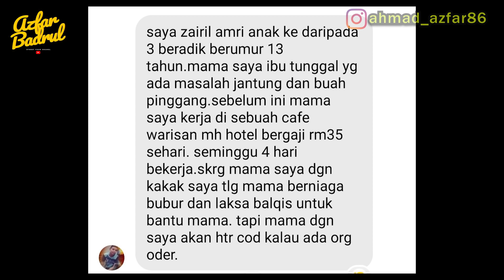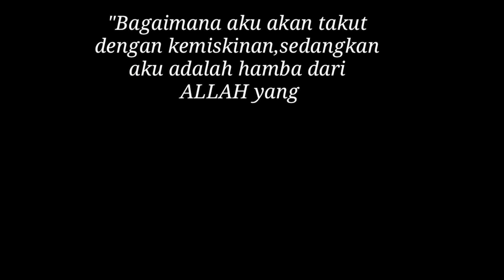Ibu muda ini 'TAK PERCAYA' bila AZFAR BADRUL datang BORONG jualan.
Lokasi : No 1,Jalan Jaya Setia,
               Kampung Jalong 31100 Sungai Siput (u) Perak

Untuk Tempahan : 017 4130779 (Pn Maizatul)